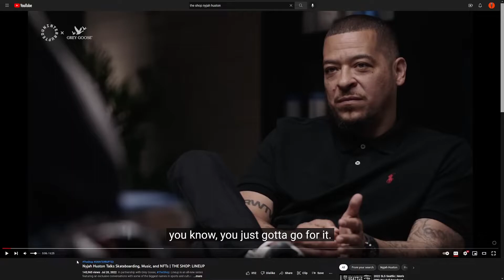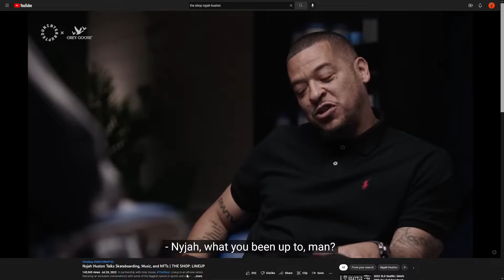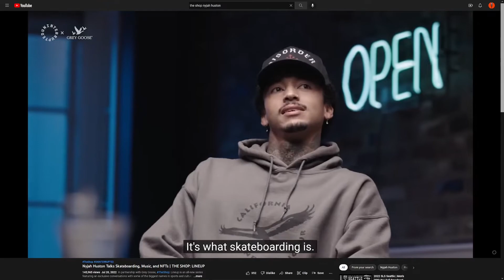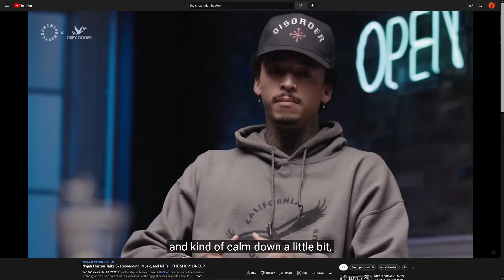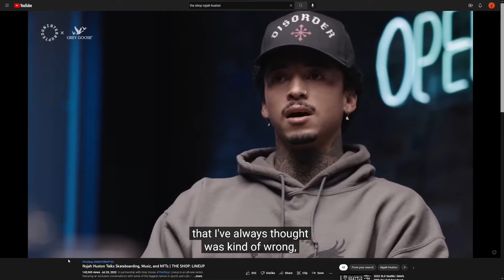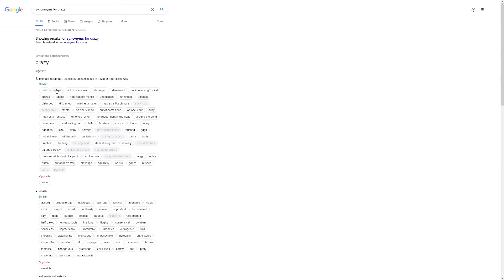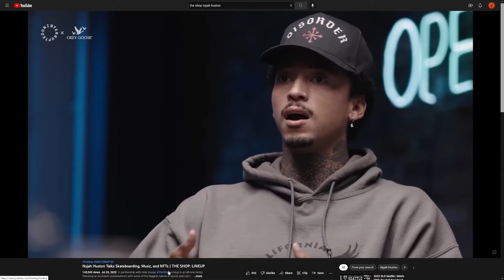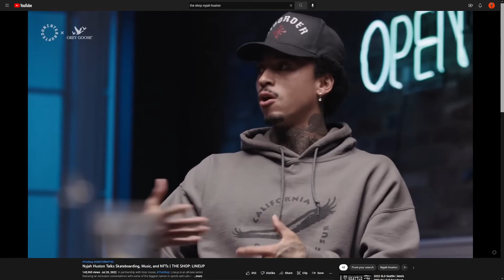Did This Barber Cut Nyjah Huston's Dreads?? (GatoTalk)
A commentary video of Nyjah entering a barber shop and talking about skateboarding as well as NFT's and his love for house music.